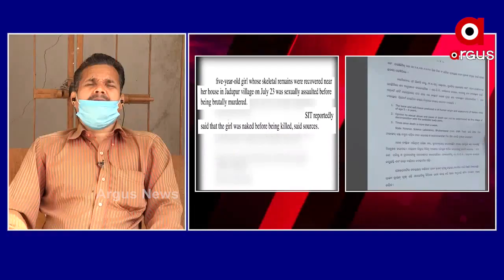ପରୀ ହତ୍ୟାକାଣ୍ଡର ଗୁମର ଖୋଲିଲେ ପରୀର ବାପା...